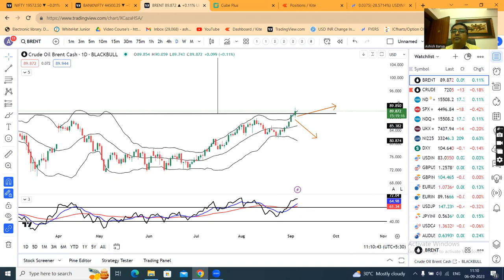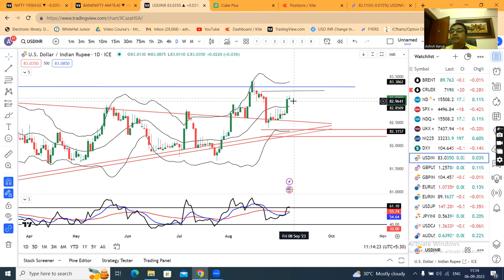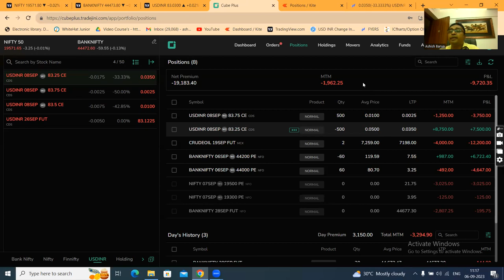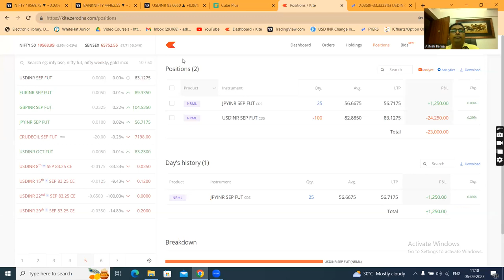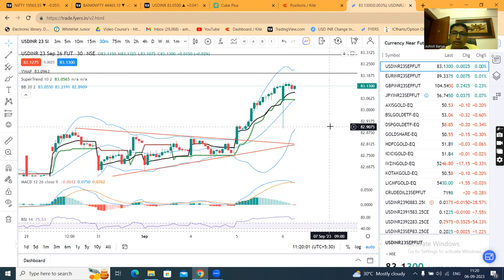Stronger $ index, weaker CNH putting pressure on INR. USDINR Option Analysis 6th Sept